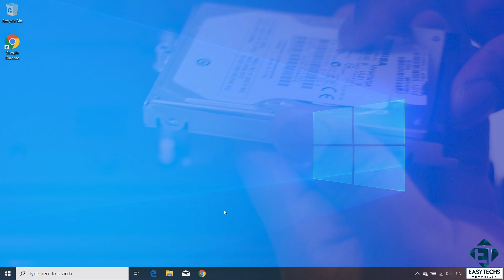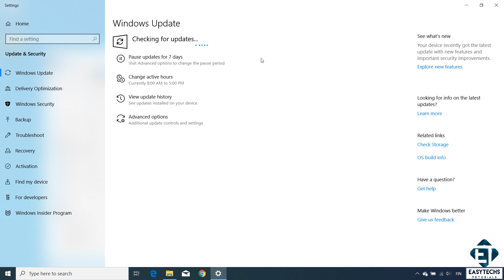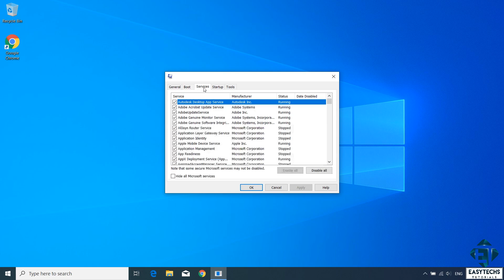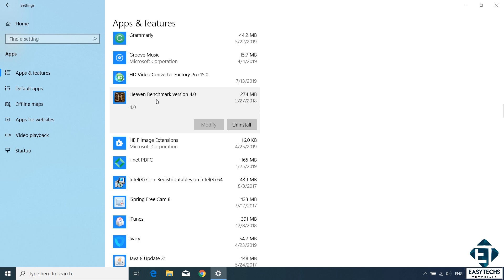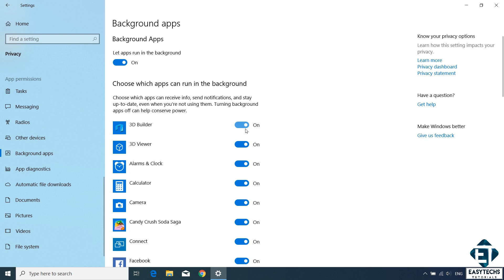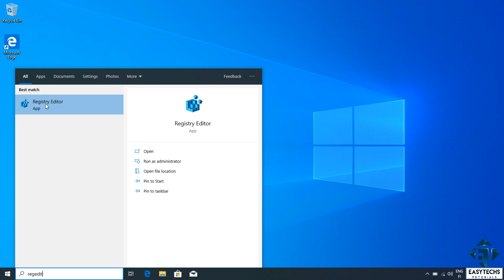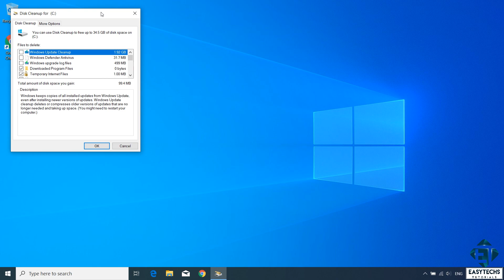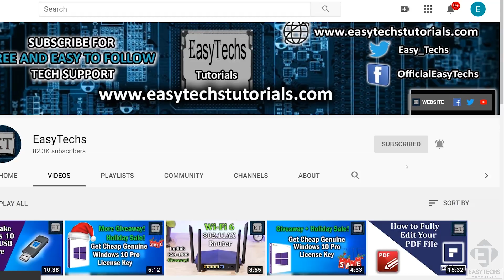How to Speed Up Your Windows 10 Performance (Complete Tutorial)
Here's how to speed up your Windows 10.
-  Get affordable, reliable Windows keys at 𝑷𝒓𝒊𝒎𝒆 𝑻𝒆𝒄𝒉 𝑴𝒂𝒓𝒕!

✅ For updated instructions, you can read the text version of this tutorial on our

► 3 Easy Ways to Free Hard Disk Space on Windows [Automatically Full Drive C: SOLVED]:

► Learn How to Reset Windows 10 Back to Factory Settings Without Installation Disc

► [SOLVED] Your PC Ran Into a Problem and Needs to Restart: Here's what to do

Here are 11 techniques you can apply to make your Windows run faster just like new! These techniques do not require any third-party software. Performance improvements can be seen from a decrease in boot time to quicker application launch, and overall speedup of windows operations.

🎶🎶 𝐁𝐀𝐂𝐊𝐆𝐑𝐎𝐔𝐍𝐃 𝐌𝐔𝐒𝐈𝐂